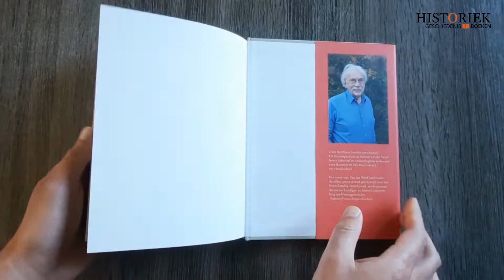Drieduizend jaar navigatie op de sterren. Mythevorming en geschiedenis - Siebren van der Werf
De zee is een bron van vertellingen. Mythen, sagen, sterke verhalen. Sommige op waarheid berustend, andere helemaal verzonnen.